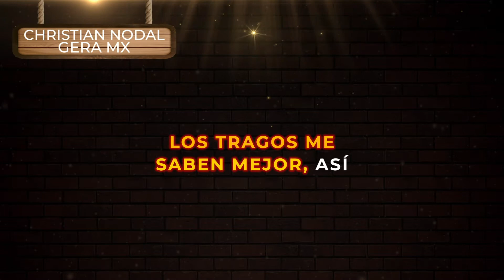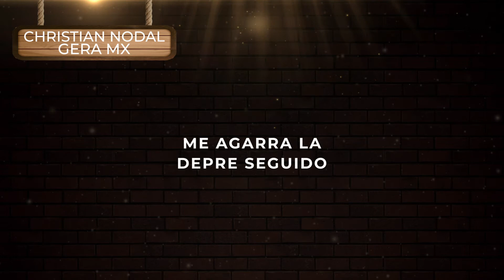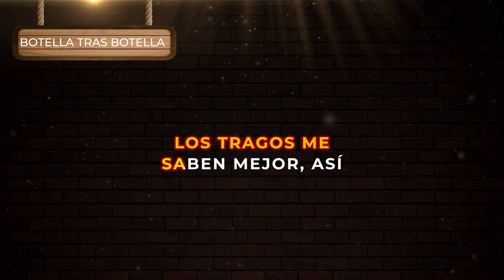Gera MX, Christian Nodal - Botella Tras Botella | Musica Popular con Letra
Botella Tras Botella (Video con Letra) Gera MX, Christian Nodal | Escucha y canta El nuevo éxito de la música regional popular de despecho para beber en la cantina 2021

🎤 Letra:

Coro: Christian Nodal
Botella tras botella ando tomando pa’ olvidarme de ella (Pa’ olvidarme de ella)
De ella, de ella nomás hablo en todas mis pedas (En todas mis pedas)
A mis compas bien hartos traigo ya (Jajai)
Me dicen: “Güey, ya la tienes que superar”Pero yo no puedo (Yo no puedo)
Verso: Gera MX y Christian Nodal
Estaba pensando en llamarte, yo te miro por todas partes
Pero ya no nos vemos, puede que lo olvidemos
Me aferro, no quiero olvidarteSentimientos ajenos, los celos no son buenos
Y si me llamas contesto, aunque nunca va a pasar eso
Ya mejor ni te molesto, porque sé que vuelvo a joderlo
(Ahuevo que vuelvo a joderlo)Y ahora que ando tomando bebida me siento triste, ya va a amanecer
A vece’ borracho las penan se olvidan, pero nunca te dejé de querer
Fui mal partido, querida, todas mis pedas marcándote al cel
Le puse sal a la herida, cómo quisiera volver al ayer
Precoro: Gera MX y Christian Nodal
Sentimental yo me pongo, siempre me acuerdo de ti
Me agarra la depre seguido y hasta te escribí un CD
Coro: Christian Nodal
Botella tras botella vo’a tomarme pa’ acordarme de ella (Pa’ acordarme de ella)
De ella, de ella estoy hablando como siempre en mis pedas (Como siempre en mis pedas)
Me dicen: “Güey, ya la tienes que superar”

Pero yo no puedo (Yo no puedo)

Refrán: Gera MX y Christian Nodal

Outro: Gera MX
Paz